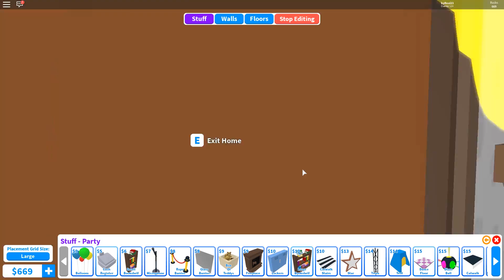¡ HACEMOS LA FIESTA MAS LOCA DEL MUNDO EN ROBLOX !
¡ HACEMOS LA FIESTA MAS LOCA DEL MUNDO EN ROBLOX ! | ROVI23

En el vídeo de roblox en español se hoy hacemos la fiesta más loca del mundo se roblox:D